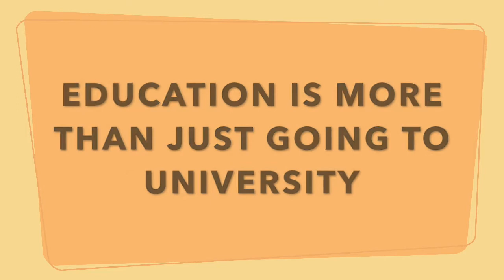Education Is More Than Just Going To University - Prof. Basil Mustafa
Prof. Basil Mustafa discusses the interpretation of education and its role in universities.